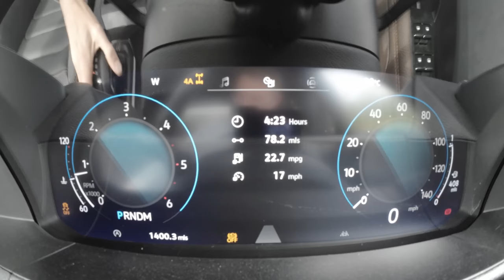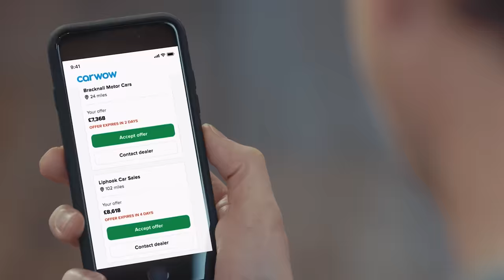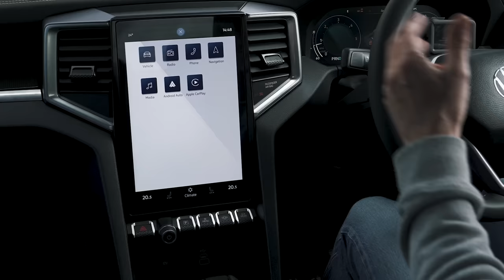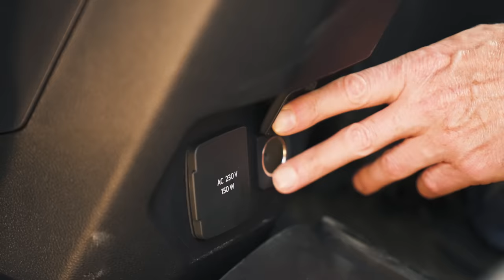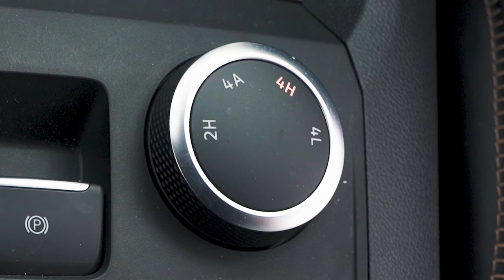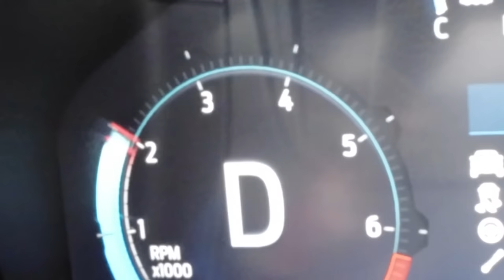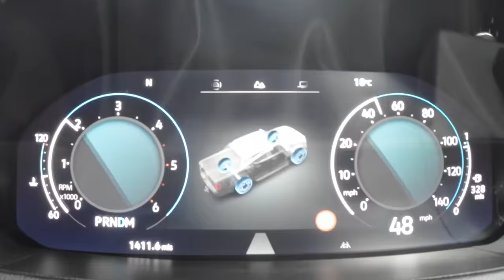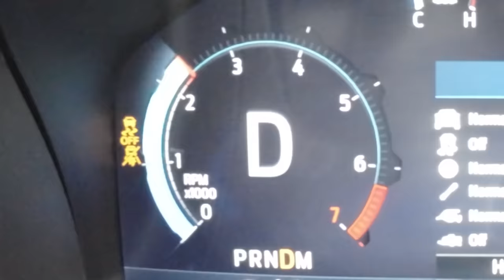Toyota v Ford v VW: ULTIMATE pick-up test!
It’s time for the ultimate pick-up truck group test!

We’ve got our hands on the Ford Ranger Raptor, the VW Amarok and the Toyota Hilux GR Sport, and they’re going head-to-head over a series of challenges to find out which is the best!

Not only will we be testing their off-road capabilities - but we’ll also be reviewing their designs, interiors, what they’re like to drive, as well as launching them all from 0-60mph!

The question is, which will come out on top? You’ll need to stick with Mat and see for yourself!

Chapters
00:00 Intro
00:37 Engines
01:25 Drag Race
05:10 Price
06:07 Design
07:50 Interior
11:40 Back Seats
15:25 Load Bed
16:28 Driving Up-hill
19:00 Off-road Modes
20:28 Rock Crawl
24:15 Driving - Raptor
25:57 Driving - Amarok
27:57 Driving - Hilux
30:07 0-60mph
32:08 Verdict